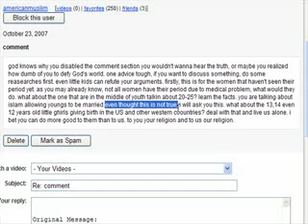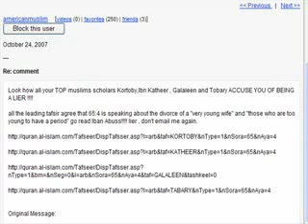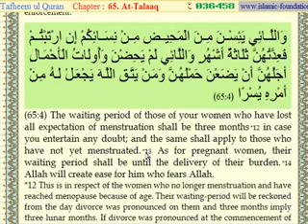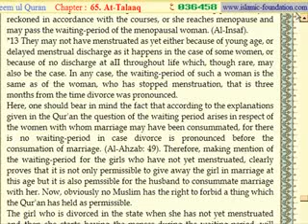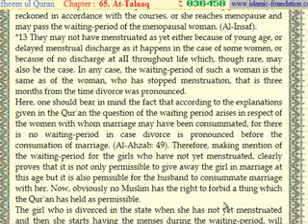Islam Allows Men To Marry Kids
And the Koran teaches how to divorce them.  This video shows you which Koranic verse tells us that men can marry little kids and it also provides tafsir from the most prominent Muslim scholars to prove that allah allows disgusting pedophia.